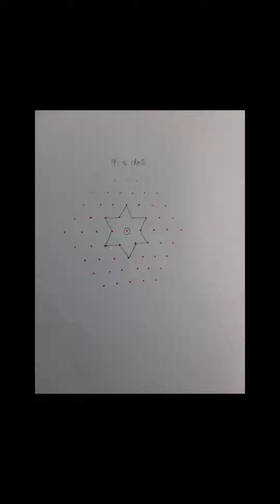9-5 dots beautiful star design kolam